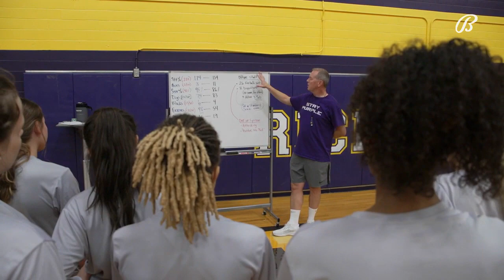Richardson Schools Setting A New Standard | High School Spotlight